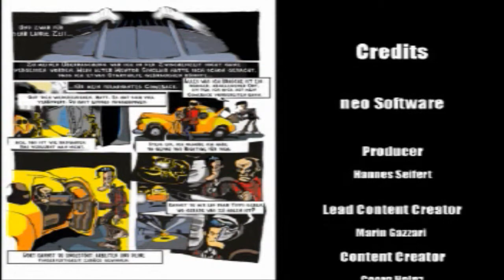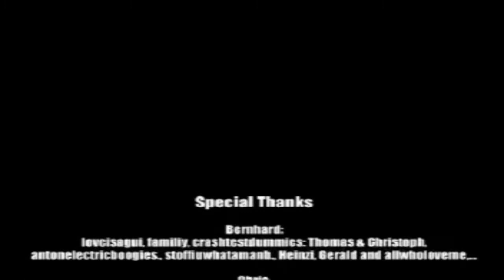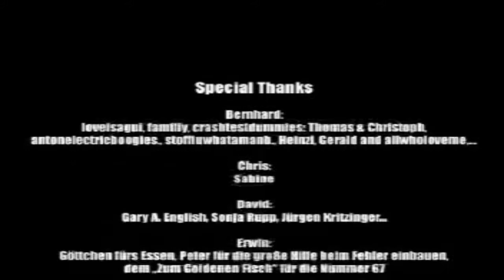Let's Play DER CLOU! 2 (German / PC) | Folge 57 - ENDE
Let's Play DER CLOU! 2 (German / PC) | Folge 57 - ENDE - Willkommen zu meinem fesselnden Let's Play von "DER CLOU! 2"! Begleite mich auf dieser listigen Reise durch die Welt des raffinierten Diebstahls – und das alles auf Deutsch! In diesem Let's Play-Projekt werden wir gemeinsam in die Rolle des Meisterdiebs Matt Tucker schlüpfen und mit geschickten Täuschungen und cleveren Plänen die größten Coups der Stadt durchführen.

🕵️ Gameplay auf Deutsch: Erlebe die spannende Handlung und die tückischen Herausforderungen von "DER CLOU! 2" in meiner Muttersprache. Wir werden gemeinsam durch listige Strategien und geschickte Manöver die Welt des Diebstahls erkunden.

💻 PC-Gaming: Genieße hochauflösende Grafiken und flüssiges Gameplay auf dem PC. Die detailreiche Umgebung und die raffinierten Mechaniken kommen in ihrer vollen Pracht zur Geltung.

🏛️ Diebische Abenteuer: Schau zu, wie wir uns durch knifflige Sicherheitsvorkehrungen schleichen, Alarmanlagen umgehen und die wertvollsten Schätze der Stadt stehlen. Jeder Raub erfordert Köpfchen und Fingerspitzengefühl.

🎮 Let's Play Serie: Diese Playlist ist Teil meiner fortlaufenden Let's Play Serie von "DER CLOU! 2". Verpasse keine Folge und erlebe die gesamte Reise durch die Welt der Täuschung und List mit mir!

🤔 Gaming-Interaktion: Deine Kommentare sind gefragt! Teile deine liebsten Diebstahlstricks, gebe Tipps für clevere Coups und lass uns gemeinsam in der Community die Kunst des Clous zelebrieren.

Bereite dich darauf vor, als Meisterdieb in "DER CLOU! 2" die größten Raubzüge zu planen und gemeinsam mit mir die Welt des kriminellen Genies zu durchstreifen. Danke, dass du dabei bist – drück auf Play und lass uns den nächsten Clou durchziehen!